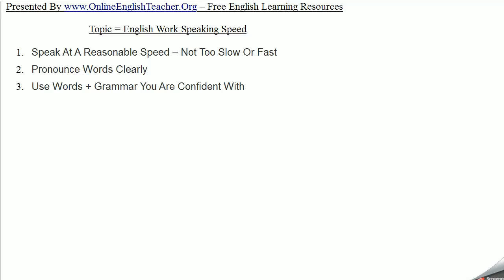Work Speaking Speed